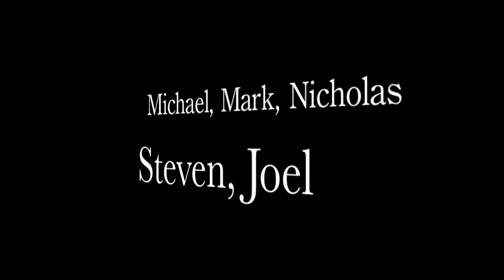Trailer: PE Pool Project P5 T4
Students had to create a video using a list of movements executed at the pool.  Here is Michael, Mark, Nicholas, Steven and Joel's trailer video.